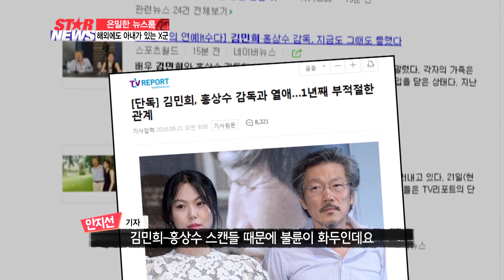유부남 X군...동남아에 현지처 있다?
사랑 or 불륜

X군의 실체는..?